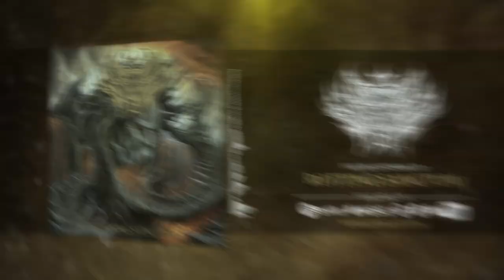A Pretext to Human Suffering - Rotting Sanctum (OFFICIAL SINGLE STREAM)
Beheading The Traitor Presents:
A Pretext to Human Suffering